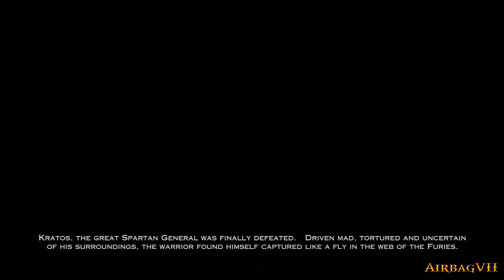God of War Ascension (PS3) Walkthrough - Part 1: Intro Cutscene | Prison of the Damned - Hecatonchires Boss Fight GoW Let's Play HD Gameplay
God of War Ascension HD Gameplay Walkthrough Part 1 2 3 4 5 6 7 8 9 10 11 etc

Part 1 of my Walkthrough of God of War Ascension (PS3).
In this video, we get to watch the Epic Opening Intro cutscene of the game and start playing right away as Kratos.
In this episode, I complete Chapters 1, 2 and 3 (Prison of the Damned, The Sewers and The Guardhouse) and also fight against the first boss of the game:  the hands of the Hecatonchires.

Vengeance is born in the fires of betrayal in this prequel to the best-selling God of War franchise. Six months have passed since Kratos stood over the bodies of his wife and child, his hands stained with their blood - tricked by Ares into murdering the only people he ever loved. Swearing to avenge them, Kratos broke the blood oath that bound him to Ares, but oaths to Olympus are not so easily broken...
Sentenced to an eternity chained within a prison for the living damned, Kratos battles insanity at the hands of the Furies. He will be tested as he seeks freedom, redemption for his sins, and the clarity to avenge his family.

I'll be uploading the following parts as soon as I can!

God of War Ascension Let's Play part 1
God of War Ascension playthrough part 1
God of War Ascension Walkthrough part 1 chapter 1
God of War Ascension Chapter 1 Prison of the Damned
God of War Ascension Infected Hands of Hecatonchires Boss Battle
God of War Ascension Hecatonchires Boss Battle
"GoW Ascension Hecatonchires"
"God of War Ascension Hecatonchires"
"GoW Ascension Megaera"
"God of War Ascension Megaera"
"Hecatonchires Boss"
"Aegeon"
"Hecatonchires"
"Megaera Fury Boss"
"Megaera Fury"
"Megaera Boss"
"Megaera"
"Boss Fight"
"Boss Battle"
"Prisoner's Oath Stone"
"All Artifact Locations"
"God of War Ascension Artifacts"
God of War Ascension All Artifact Locations No Drake. You Can't Have these. Trophy Guide
No Drake. You Can't Have These. Trophy Guide
God of War Ascension walkthrough part 1, this week
god of war 4 Let's Play part 1 commentary
god of war 4 Walkthrough part 1 commentary
god of war 4 Gameplay part 1 commentary
god of war 4 playthrough part 1 commentary
god of war 4 walkthrough part 1, today
god of war 4 walkthrough part 1, this week